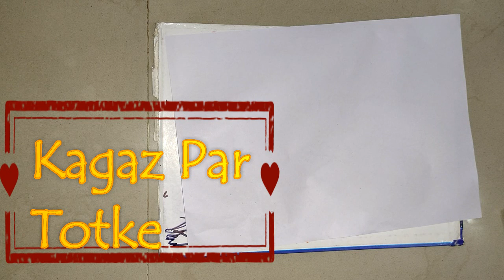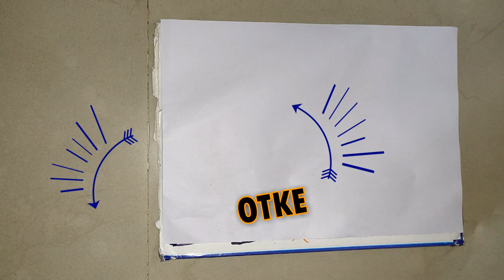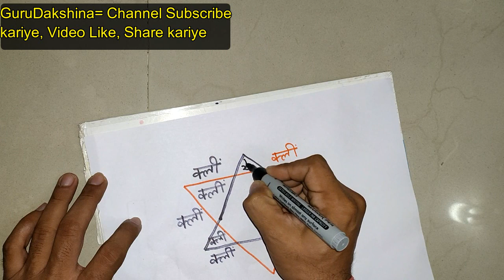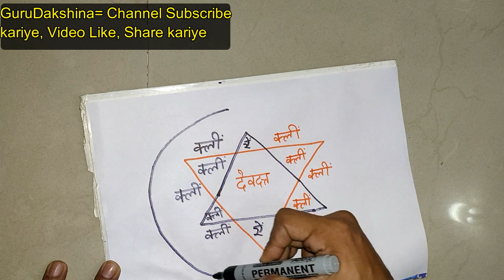KANGAAL AADMI BHI SETH BAN JATA HAI MAHAMAYA YANTRA SE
I VIDEO MAI MAHAMAA YANTRA BANANA SIKHAYA GA HAI , JISKE DWARA AAP APNI KANGALI DUR KAR SAKTE HAI, KUCH SAVDHANIYA BHI RAKHNI HOTI HAI . AAP VIDEO POORA DEKH KAR EK EK BAAT SAMHJIYE. USKE BAAD HI YANTRA KHUD BANAYE GHAR MAI.